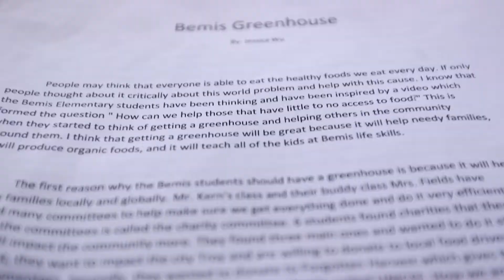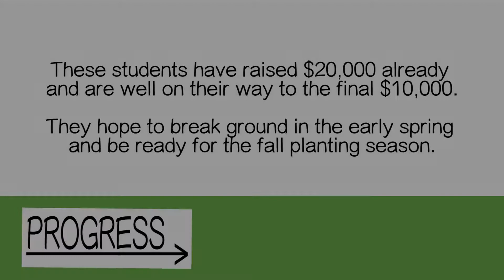Troy Schools Project Root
Fifth and First Grade students at Bemis Elementary School in Troy pondered the question, "What can we do to help people who don't have access to healthy food?" Their teachers, Elliott Kern and Morgan Fields, guided their inquiry, with a seamless integration of multiple curricular areas--reading, writing, math, science. The result is student driven endeavor that they believe will change the world!